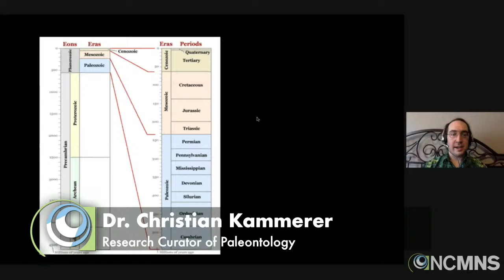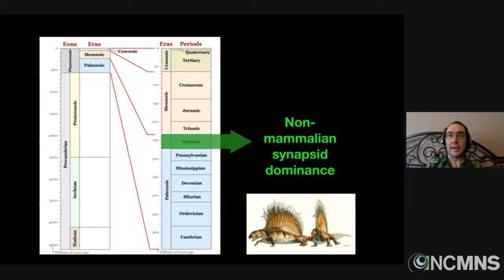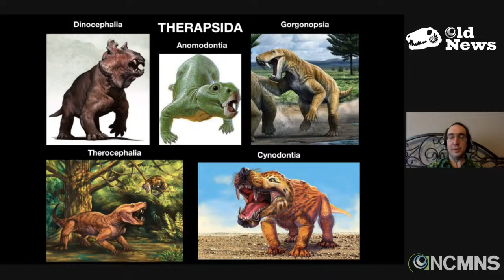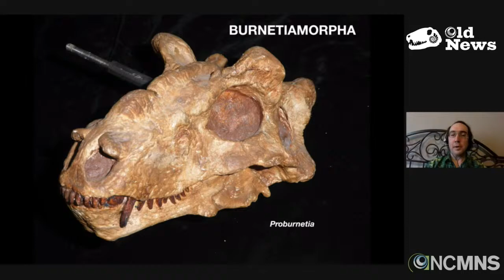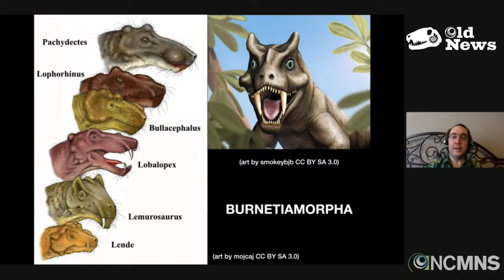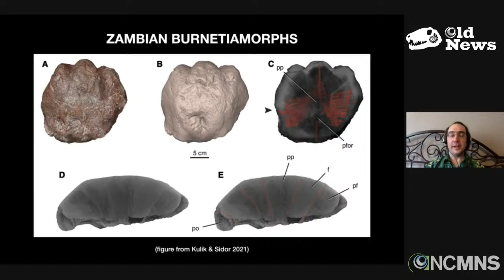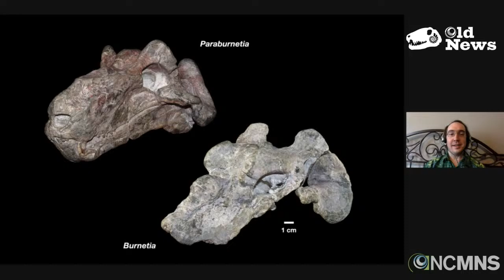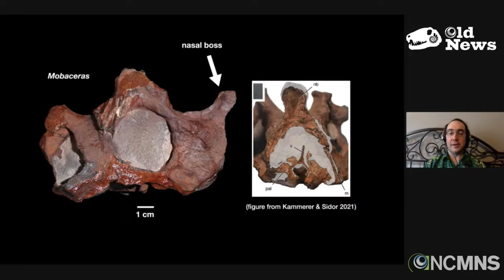Old News Ep. 16: "Dragon" Skulls of Zambia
Meet the Burnetiamorphs, extinct creatures with thick, decorated skulls resembling those of mythical dragons!  In this episode of Old News, we will highlight a new species of Burnetiamorph (co-discovered by Dr. Kammerer!) that provides a missing link in our knowledge of this pre-dinosaur animal group.

See the research article below to learn more about this episode's discovery:
Kammerer, C.F. and Sidor, C.A. (2021), A new burnetiid from the middle Permian of Zambia and a reanalysis of burnetiamorph relationships. Pap Palaeontol.

Learn more about the Old News series and register for this program on our